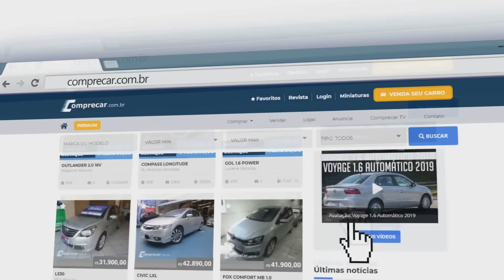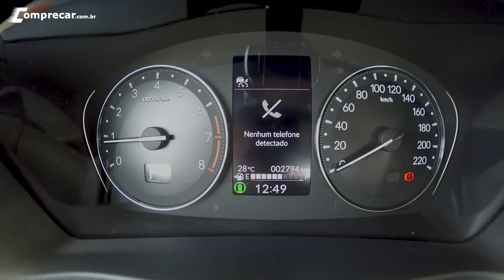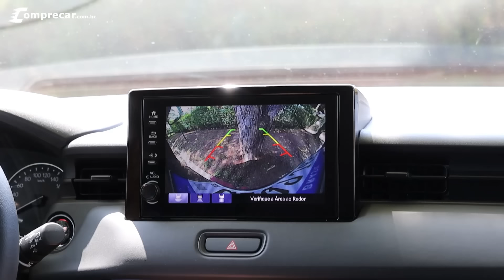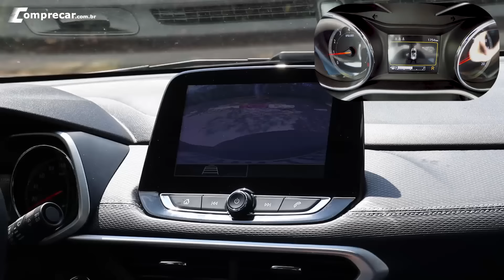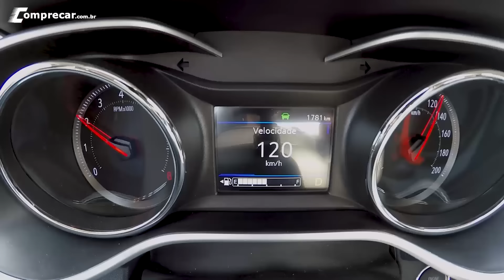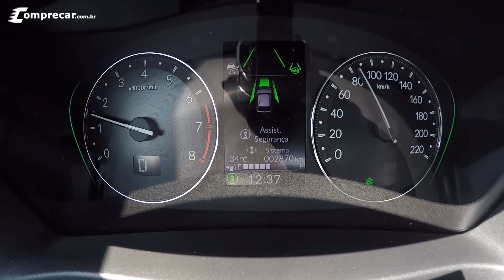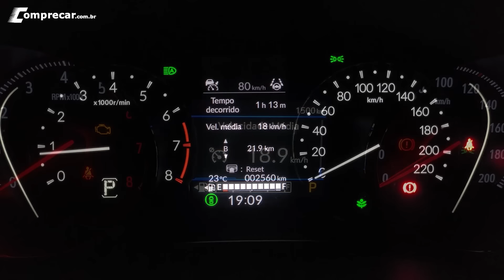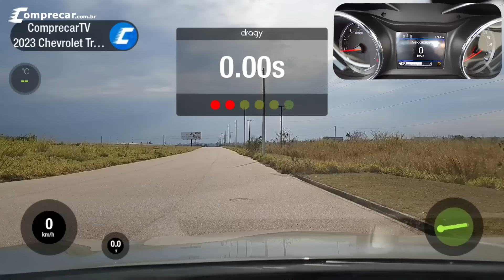Comparativo: HR-V EXL 2023 x Tracker Premier 1.2 2023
Comparamos o novo Honda HR-V EXL 2023 com o Chevrolet Tracker Premier 1.2 2023. Embora o HR-V não seja a versão topo de linha, é a versão mais completa equipada com o motor 1.5 aspirado e ambos estão na mesma faixa de preço. Confira no vídeo todos os detalhes como equipamentos, opcionais, espaço interno, porta-malas, motorização, aceleração de 0 a 100 km/h, desempenho, consumo de combustível, seguro, revisões, preço, e como é dirigir cada modelo.